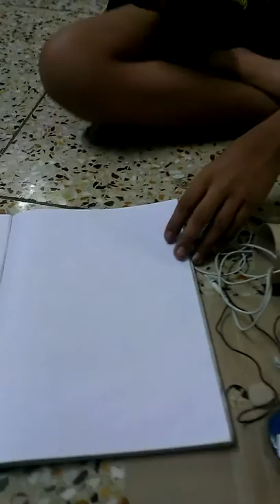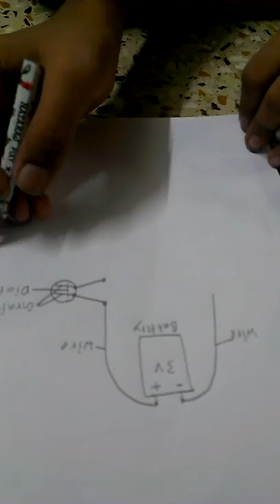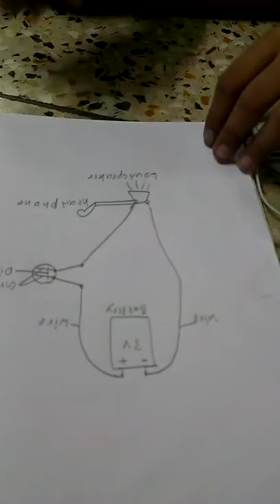How to make a microphone with graphite sticks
a 12 years boy Tridibesh Jha make this microphone with help of graphite sticks, paper role, battery & a wastage headphone etc.